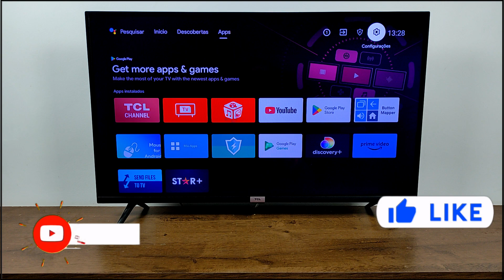COMO ATIVAR A LOCALIZAÇÃO DA TV TCL ANDROID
O VÍDEO A SEGUIR VAI TE ENSINAR A COMO ATIVAR A LOCALIZAÇÃO DA TV TCL ANDROID ATRAVÉS DESTE PASSO A PASSO SIMPLES E FÁCIL.

KIT CONTROLE REMOTO + MINI TECLADO PARA MXQ MX9 TX2 TX3

como ativar localização na tv tcl Android? como habilitar a localização na tv semp Android? como ativo função localização da tv Android?